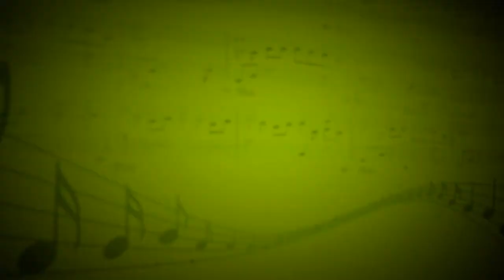There'S Nothing Holdin' Me Back (S.Mendes) - Никита Калинин,Рифат Рахматуллин (Гитара)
Рифат Рахматуллин